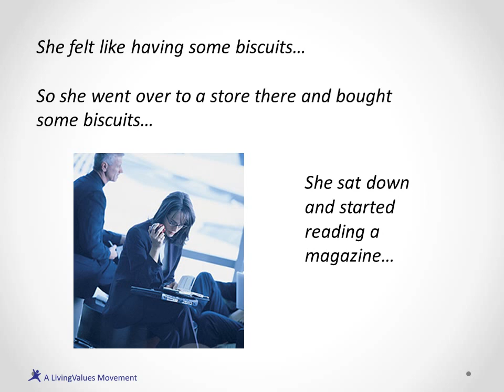Assumption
I Together for a joyful world.